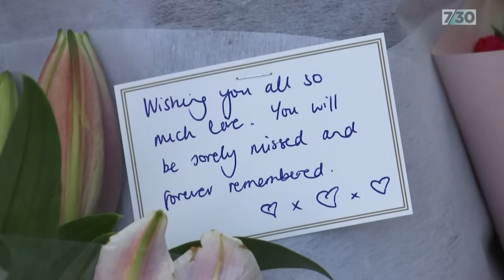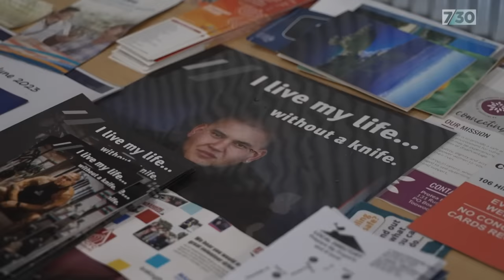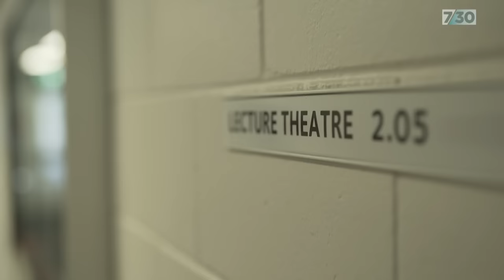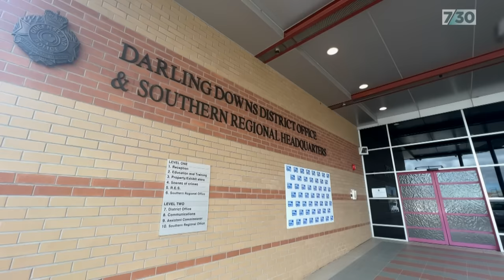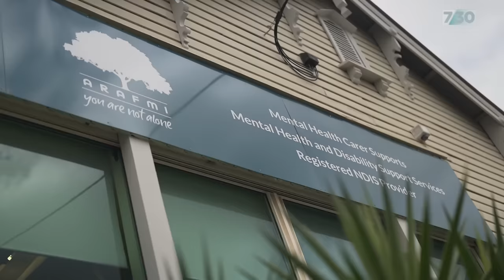Doctor questions whether a breakdown between systems saw Joel Cauchi fall through the cracks | 7.30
In the aftermath of the tragic events at Bondi Junction, the mental health history of the perpetrator was immediately in the spotlight.

Joel Cauchi had been diagnosed with schizophrenia as a young man; he also had recent interactions with police. Questions are now being asked about how the disaster at the Sydney shopping mall could have been averted. This report from Peter McCutcheon, Alex Blucher and Ella Archibald-Binge.